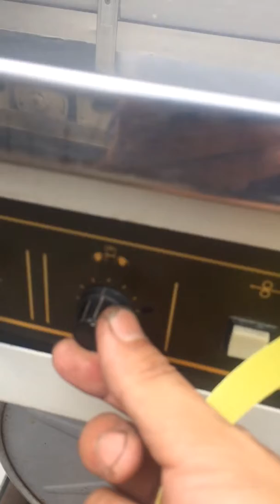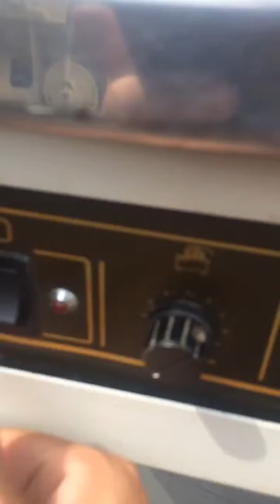バンダマチック 半自動梱包機